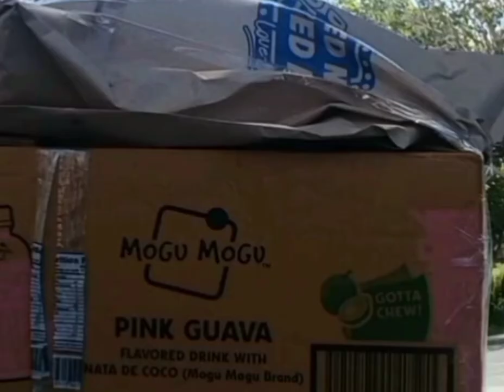# change flame detector basic minor trouble shoot ng cremation machine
palit flame detector basic minor trouble shoot ng crematory machine

related checking flame rectification
change flame detector of cremation machine troubleshoot ac
change flame detector of cremation machine troubleshoot and repair
change flame detector of cremation machine troubleshoot air
change flame detector of cremation machine troubleshoot and troubleshooting
change flame detector of cremation machine troubleshoot battery
change flame detector of cremation machine troubleshoot by
change flame detector of cremation machine troubleshoot battery replacement
change flame detector of cremation machine troubleshoot battery problems
change flame detector of cremation machine troubleshoot battery drain
change flame detector of cremation machine troubleshoot brother printer
change flame detector of cremation machine troubleshoot bluetooth
change flame detector of cremation machine troubleshoot blue screen errors
change flame detector of cremation machine troubleshoot cost
change flame detector of cremation machine troubleshoot code
change flame detector of cremation machine troubleshoot circuit
change flame detector of cremation machine troubleshoot circuit board
change flame detector of cremation machine troubleshoot chromecast
change flame detector of cremation machine troubleshoot car ac
change flame detector of cremation machine troubleshoot computer
change flame detector of cremation machine troubleshoot diagram
change flame detector of cremation machine troubleshoot device
change flame detector of cremation machine troubleshoot diagram pdf
change flame detector of cremation machine troubleshoot definition
change flame detector of cremation machine troubleshoot directv
change flame detector of cremation machine troubleshoot doorbell